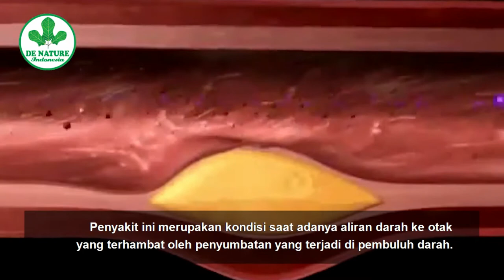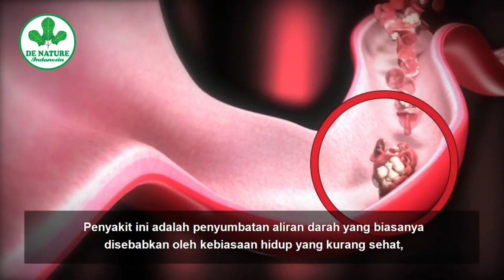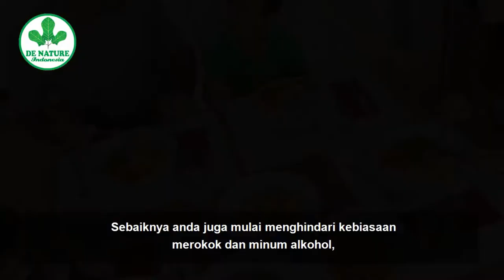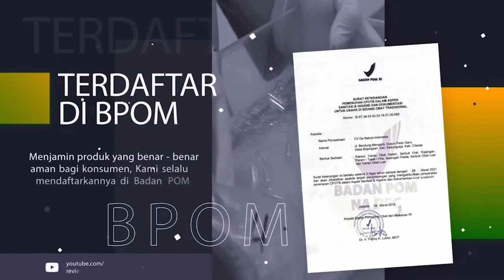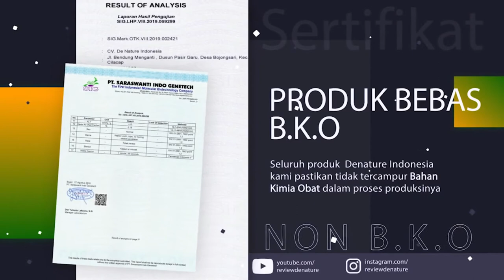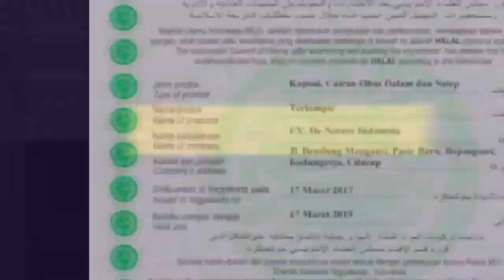Tanda Gejala Penyebab Stroke Berikut Pengobatan Stroke Secara Alami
Penyakit stroke adalah penyakit yang terjadi ketika pasokan darah menuju otak terganggu atau sama sekali berkurang, sehingga jaringan otak kekurangan oksigen dan nutrisi. Dalam beberapa menit, sel-sel otak mulai mati. Penyakit ini merupakan kondisi yang dapat mengancam hidup seseorang dan dapat menimbulkan kerusakan permanen pada otak.

Ada 3 jenis kondisi

1. Stroke iskemik

Penyakit stroke iskemik adalah kondisi yang terjadi ketika pembuluh darah yang menyuplai darah ke area otak terhalang oleh bekuan darah. Jenis penyakit ini bertanggung jawab atas 87 persen dari total kasus penyakit ini

Bekuan darah paling sering diakibatkan oleh aterosklerosis, yang merupakan penumpukan timbunan lemak di lapisan dalam pembuluh darah. Sebagian dari timbunan lemak ini bisa lepas dan memblokir aliran darah di otak Anda. Konsepnya mirip dengan serangan jantung, di mana gumpalan darah menghalangi aliran darah ke sebagian jantung Anda.

2. Stroke hemoragik

Penyakit stroke hemoragik terjadi saat pembuluh darah di otak mengalami kebocoran atau pecah. Stroke hemoragik menyumbang sekitar 13 persen dari total kasus penyakit ini.

Kondisi ini berawal dari pembuluh darah yang melemah, kemudian pecah dan menumpahkan darah ke sekitarnya. Kebocoran ini menyebabkan penumpukan darah yang  mendorong jaringan otak di sekitarnya. Kematian atau koma panjang akan terjadi jika pendarahan terus berlanjut.

3. Stroke ringan

Transient ischemic attack (TIA) atau sering disebut stroke ringan adalah kekurangan darah pada sistem saraf yang berlangsung singkat, biasanya kurang dari 24 jam atau bahkan hanya dalam beberapa menit.

Kondisi ini terjadi ketika terdapatnya gumpalan atau pembekuan darah yang menghambat aliran darah di sistem saraf pusat. Penyumbatan darah hanya terjadi sementara sehingga tidak menyebabkan kerusakan jaringan.

Namun, Anda memiliki risiko stroke yang lebih tinggi apabila Anda pernah mengalami transient ischemic attack.

Tanda-tanda & gejala Stroke

1. Sakit kepala tiba-tiba
2. Kehilangan keseimbangan, bermasalah dengan berjalan
3. Kelelahan
4. Kehilangan kesadaran atau koma
5. Vertigo dan pusing
6. Penglihatan yang buram dan menghitam
7. Kelemahan atau mati rasa pada satu sisi bagian tubuh di wajah, tangan, kaki
8. Adanya masalah dengan berbicara dan pendengaran.

Pengobatan stroke

Kami dari de nature indonesia kini sudah memiliki paket obat stroke yang bisa membantu mengobati penyakit yang sedang anda alami. paket oabt stroke yang terbuat dari bahan alami pilihan yang di racik secara khusus oleh para ahli herbalis dan menghasilkan produk yang berkhualitas tinggi yang mampu mengobati penyakit stroke baik yang ringan ataupun yang sudah parah.

selain itu paket obat stroke de nature sudah sudah terdaftar resmi di dinas kesehatan pemerintah seperti BPOM,HALAL MUI, UJI LAB, dan sertifikasi lainya sehingga sudah di pastikan aman dan tanpa efeksamping.

Mampu meregenerasi sel-sel mati disekitar otak dan mengembalikan fungsinya secara normal

KHASIAT PAKET STROKE DE NATURE

1. Menghancurkan pembekuan darah dan penyumbatan pembuluh darah di otak
2. Menguatkan fungsi saraf motorik
3. Memperbaiki fungsi dan kerusakan otak
4. Meningkatkan kinerja otak secara maksimal
5. Mengobati mengobati stroke ringan maupun berat
6. Membantu menurunkan kolesterol
7. Menambah daya ingat
8. Membantu  melancarkan peredaran darah ke otak

untuk pemesanan obat stroke de nature anda bisa menghubungi kami melalui
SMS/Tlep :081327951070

jika anda dekat dengan kami, anda bisa datang ke alamat kami di : jl. pahonjean perumahan cendana asri no 8-9 majenang cilacap jawa tengah 53257.

Kunjungi juga video lainya